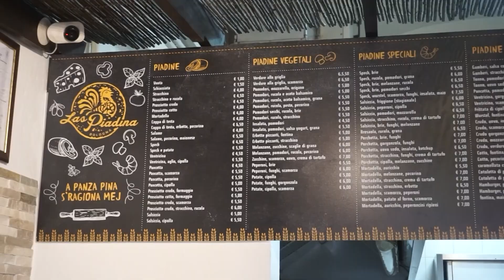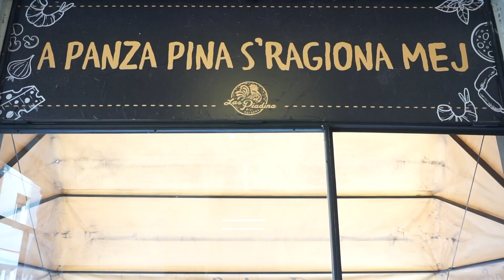Las piadina, la piadina più buona di Bologna!! Piadine, tigelle e crescioni, anche vegan!!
Las piadina la trovate a Bologna in Via Murrri 20D

Fate iscrivere amici, parenti e quadrupedi!!

The Urban Symphonia - Unicorn Heads
BirdBrainz II - Otis McDonald